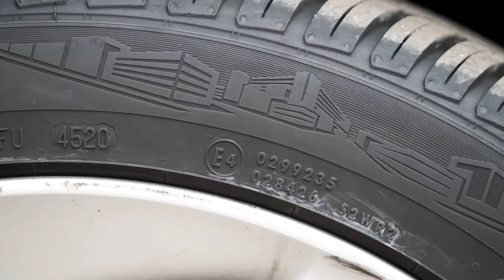Cómo comprar Coche de segunda mano, Curso para ahorrar dinero en la compra de coches de segunda mano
Realización de un curso online donde enseñar los elementos imprescindibles que hay que conocer antes de comprar un coche de segunda mano. Consigue ahorrar en la compra gracias a evitar estafas, aprender a negociar en base a como veamos el estado del coche, detectar posibles averías o elementos inadecuados, etc.

ayudamos a realizar cursos formativos online o semipresenciales a través de la grabación de vídeos.